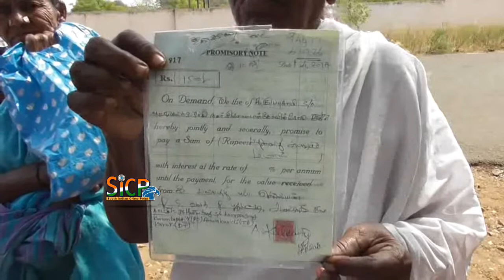20 crore Chit Fund scam at karur | 2019 | sicp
20 crore Chit Fund scam at karur | 2019 | sicp

அதிக வட்டி கொடுப்பதாக கூறி பல கோடி ரூபாய் மோசடி செய்த நபர் மீது நடவடிக்கை எடுக்கக் கோரி கரூர் மாவட்ட காவல்துறை கண்காணிப்பாளரிடம் கண்ணீர் மல்க மனு அளித்த கிராம மக்கள்

கரூர் மாவட்டம்., பள்ளப்பட்டி அருகில் உள்ள ரங்கப்பன்கவுண்டன் வலசு கிராமம் இந்த கிராமத்தை சேர்ந்தவர் குப்புசாமி இவர் தற்போது கரூரில் வசித்து வருகின்றார். இவர் நிதிநிறுவனம் நடத்தப் போவதாக கூறி பள்ளப்பட்டி, குரும்பபட்டி, புதுப்பட்டி, ஓலிகரண்டூர், குறிக்காரன்பட்டி், ஆலமரத்துப்பட்டி உள்ளிட்ட கிராமப் பகுதிகளில் இருந்து சுமார் 400 பேரிடம் பல கோடி ரூபாய் வாங்கியுள்ளார். ஆரம்ப காலத்தில் தொடர்ந்து  பணம் செலுத்தியவர்களுக்கு முறையாக வட்டித்  தொகை கொடுத்து வந்துள்ளார். இந்நிலையில் கடந்த 10 தினங்களாக அவரைக் காணவில்லை பணம் கொடுத்தவர்கள் தங்களுடைய பணத்தைத் திரும்ப பெறுவதற்காகக் கரூரில் உள்ள அவருடைய அலுவலகத்துக்குச் சென்று பார்த்த போது அலுவலகம் மூடியிருந்தது. மேலும், தொடர்ந்து தொலைபேசியில் தொடர்பு கொள்ள முயற்ச்சித்தும் ஸ்விட்ச் ஆப் செய்யப்பட்டிருந்து. தாங்கள் ஏமாற்றப்பட்டுள்ளோம் என்று் பாதிக்கப்பட்ட அப்பகுதி மக்கள் கரூர் மாவட்ட காவல்துறை கண்காணிப்பாளர் டி.ராஜசேகரனிடம் கண்ணீர் மல்க பாதிக்கப்பட்டவர்கள் மனு கொடுத்தனர்.

மேலும், இந்த கிராம மக்களிடம் சுமார் 400 பேரிடமிருந்து சுமார் 20 கோடிக்கு மேல் ஏமாற்றப் பட்டுள்ளனர் என்பது குறிப்பிடத்தக்கது.

பேட்டி: ஜெயந்தன், பாதிக்கப்பட்டநபர், கரூர்.